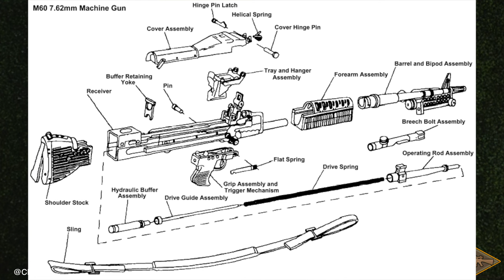M60e6/Mk43 - Navy SEAL 7.62 Light Machine Gun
the transferable M60 pig crew served light machine gun. with a service life spanning nearly 7 decades, the m60 has served in nearly every major conflict since its birth. from the jungles of Vietnam to the sands of Iraq and Afghanistan in the GWOT global war on terror. the belt fed full auto Machine gun is a blast to shoot. a slow rate of fire compared to other belt feds like the mg42, m249 saw m1919 and more. the m60 went through many different upgrades and variations throughout its life and is still being used by many nato countries today as their primary lmg/ medium machine gun. the m60e3 the mk43 mod 0 and mk43 mod1 are all very similar but just slightly different. There’s even the danish m60e6 along with the m60e4 the navy SEALS and other special operation forces SOCCOM used it it in many different forms. garand thumb has featured it on his channel, Hickok 45 has had it appear in episodes, administrative results has used this weapon. but today we are talking about the history of the weapon and how its used today.